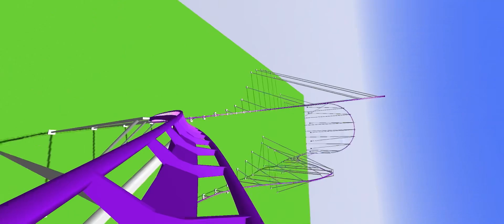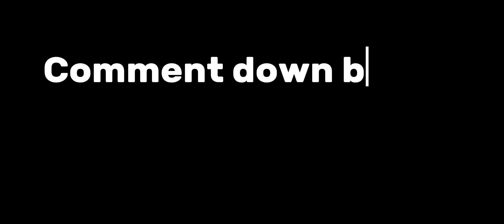Near Rollback Launch Coaster | UC2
It literally only goes 3 mph at the top of the top hat!

Height: 630 feet
Speed: 133 mph
Track length: 16,066 feet
Max positive G-force: 8.4G
Max negative G-force: -3.9G